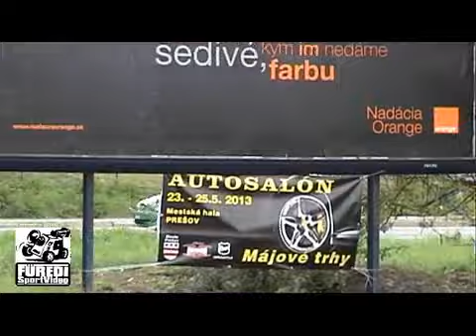20.Rally Presov 2013 Konecny-Molcan